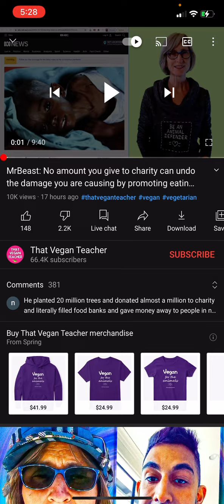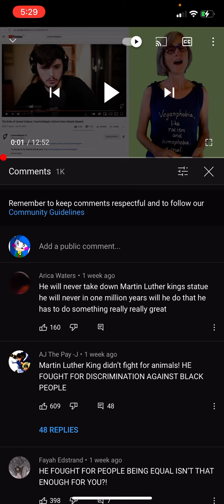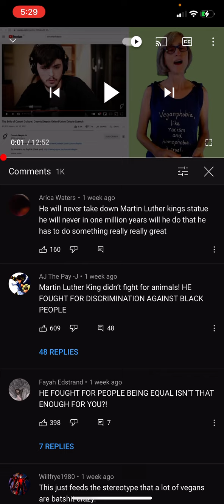No We will not.